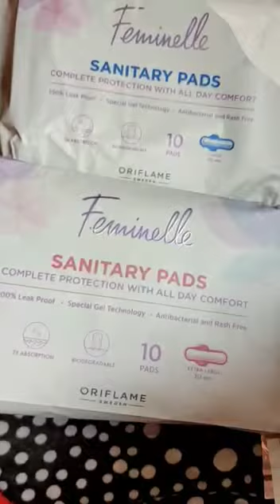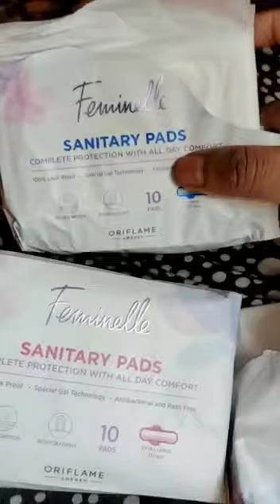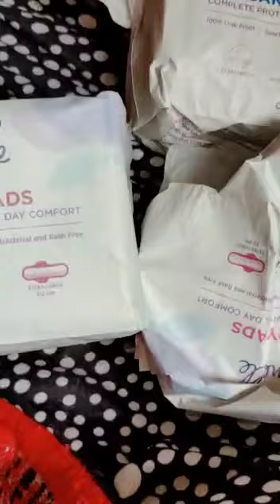Har month ki need ledies ki oriflame sanitary pads 😍